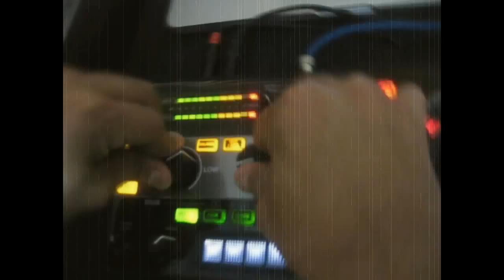RMX 1OOO PIONEER wmv by luis de la fuente & dj vela